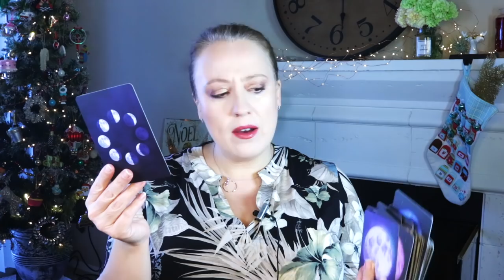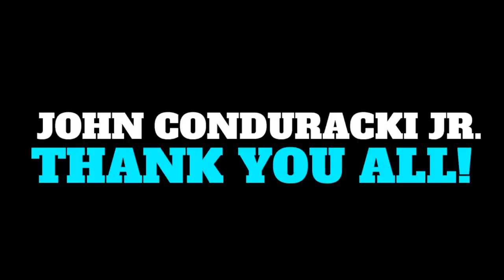It's 2021! Weekly January 4, 2021 Angelic Message